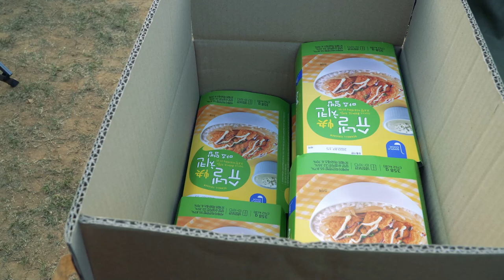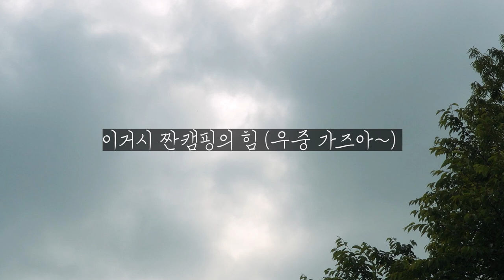[현실캠핑] 3,000따리 유튜버가 단체캠핑을 개최했다고?ㅣ죽기 전에 꼭 해봐야 하는 캠핑ㅣ구독자와 캠핑ㅣ캠핑음식ㅣ캠핑요리ㅣ단체캠ㅣ전세캠